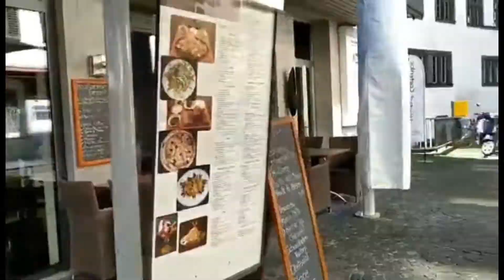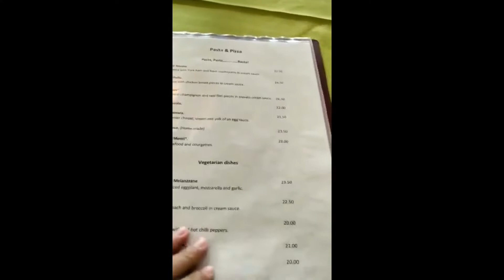VLOG 01 - Trip to Rapperswil Castle, Switzerland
- Florendo Squad